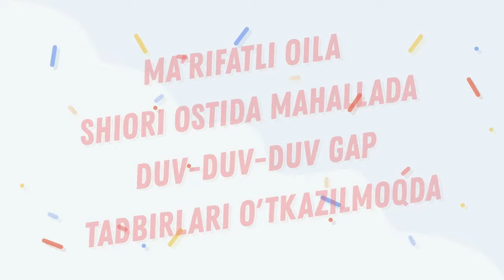Peshku tumani Qal'a mahallasida "Ma'rifatli oila" shiori ostida tadbir o'tkazildi.